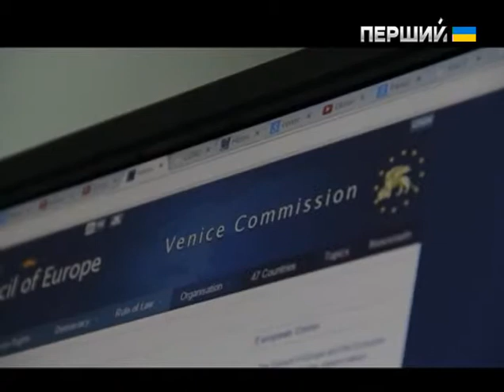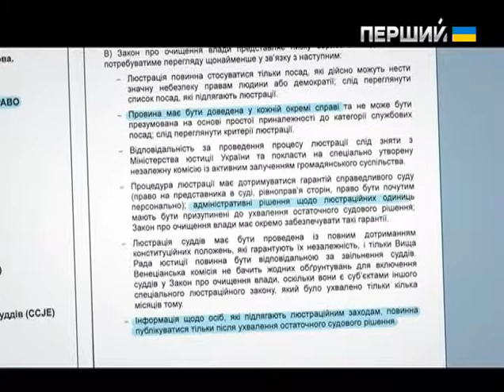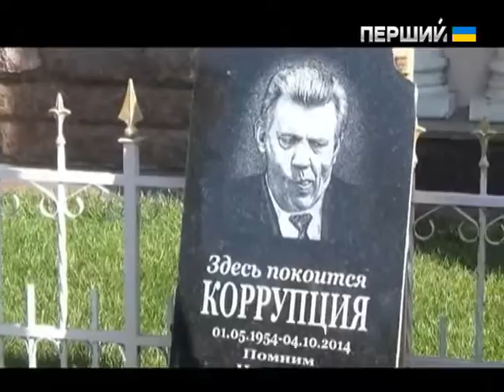Схеми. Регіонали проти люстрації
Майже три місяці тому український парламент ухвалив "Закон про очищення влади". За цей час чи не найголовнішу вимогу суспільства то не знали як трактувати, то ставили під сумнів і намагались усіляко дискредитувати. І ось на порозі – саботаж української люстрації на міжнародному фронті. 12 грудня Венеціанська комісія має ухвалити рішення – чи відповідає український люстраційний закон принципам європейської демократії. Наше розслідування показало, що весь маховик антилюстраційної кампанії на європейському фронті – розкрутили колишні регіонали, які й самі підпадають під дію закону, тобто мають власну зацікавленість у дискредитації процесу очищення влади. Більше розкаже Олена Логінова.